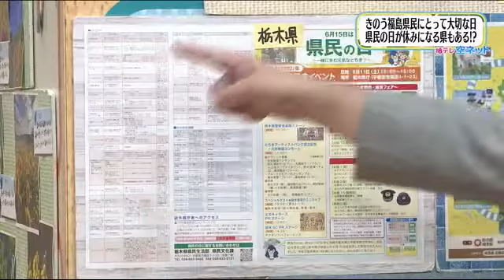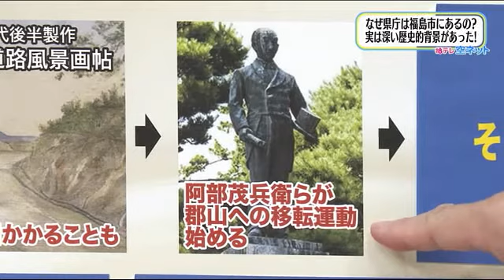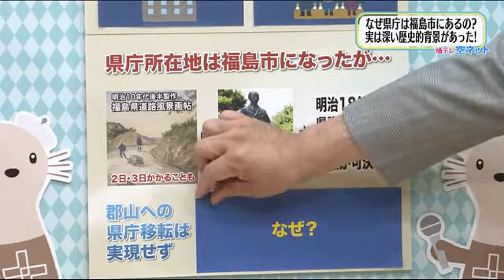【８月２１日は「福島県民の日」歴史を学ぼう】空ネット（８月２２日放送）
・８月２１日は福島県民にとって大切な日
・県民の日が休みになる県もある！？
・なぜ県庁は福島市にあるの？実は深い歴史的背景があった！